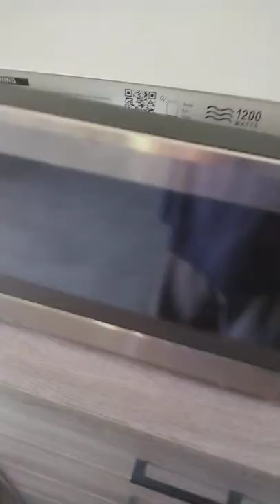STUFFED ANIMAL IN THE MICROWAVE